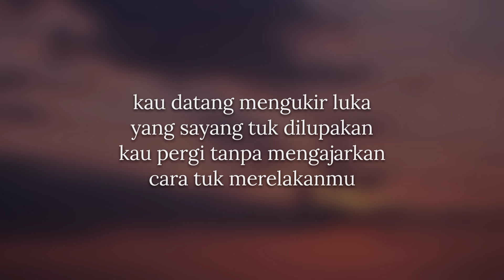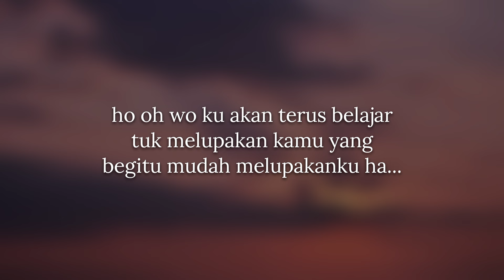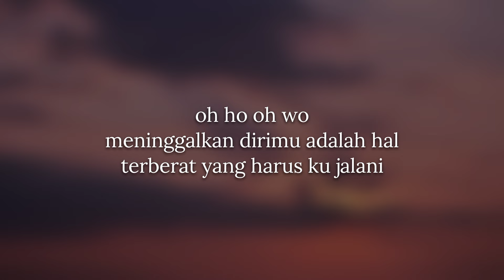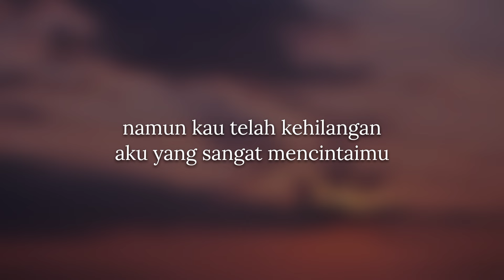🔴 Tiara Andini - Usai (Lirik)